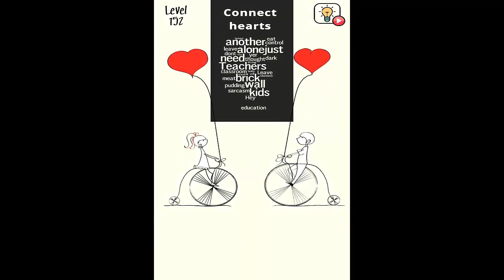Brain Wash 151 152 153 154 155 156 157 158 159 160 Walkthrough